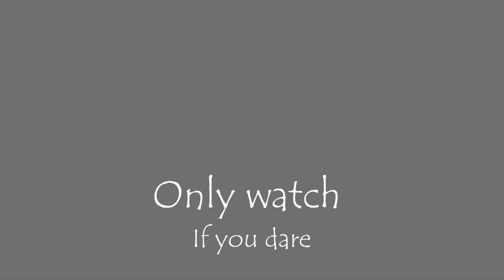Matilda as a horror movie trailer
beware if you dare